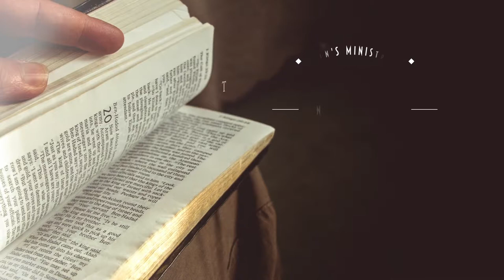March 17, 2019